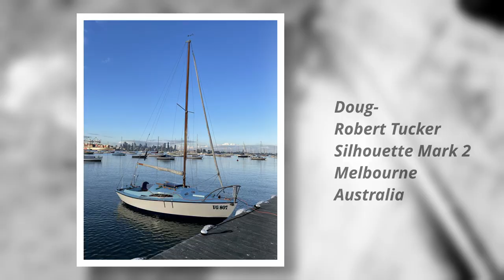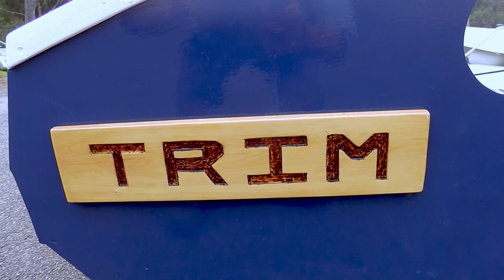Dinghy Cruising, what did they pay and why?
Part 2 of a 9 boat Dinghy Cruise to Myall Lakes 3hrs north of Sydney.

We discover the cost of getting the right boat to go dinghy cruising in Australia.

Thanks Josh and Dave for additional footage
All dollars quoted are Australian in 2022

Infinty-Lemmino

Settled in Clay- Mike Vass

Sphere music-Mike Vass